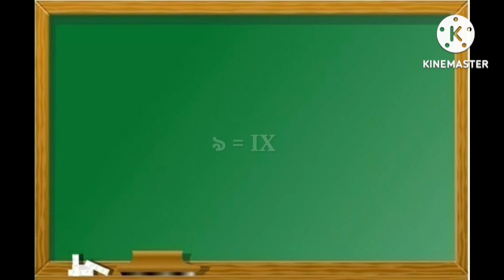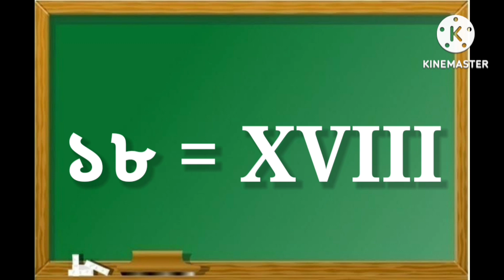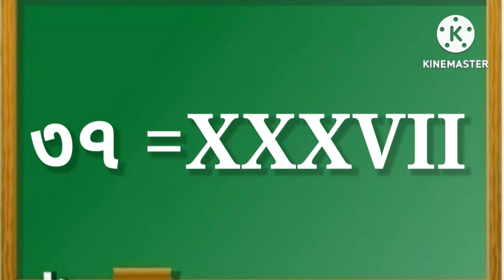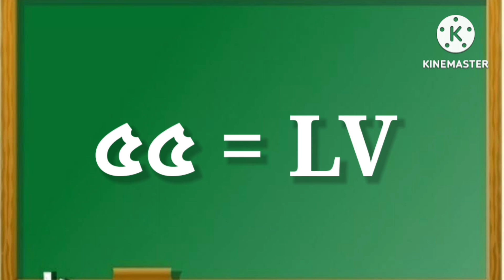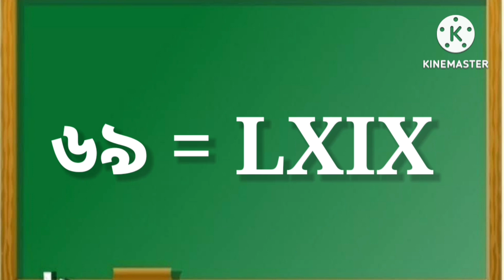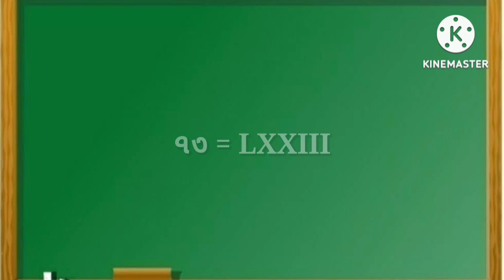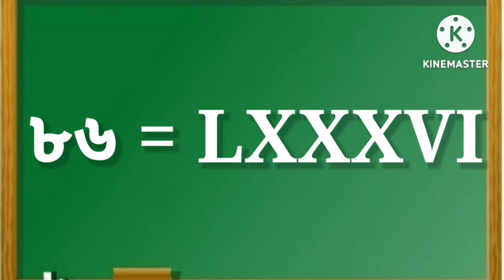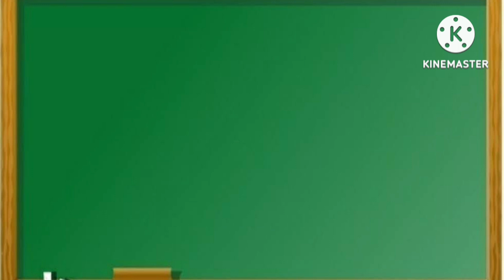Roman Numbers 1 to 100/1 to 100 Roman Numbers/Roman Numbers in Assamese/Roman Numerals 1 to 100